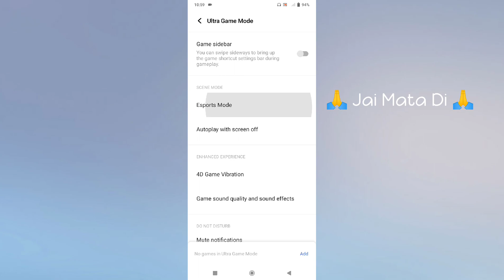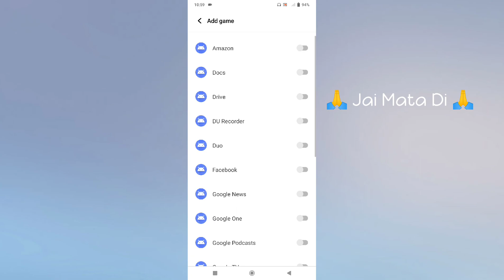Vivo Y3s Gaming Mode For Game's